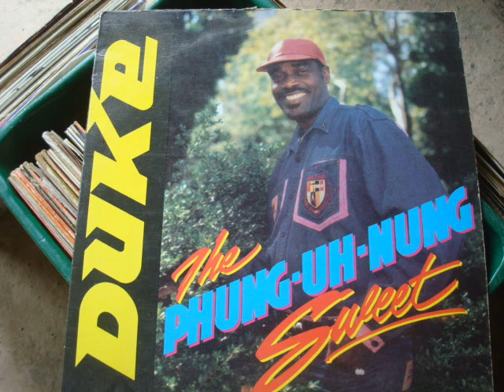Duke The Phung Uh Nung Sweet